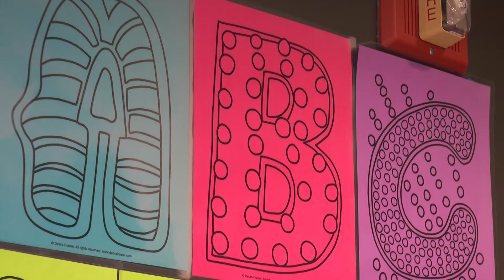Kinder Olympix for Kids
With the first day of Spring happening over the weekend, it gives us Minnesotans more hope that brighter colors and warmer activities are on the way. We all know how long winter can get across the Midwest, especially if you have little kids running around. Over the weekend, an event took place in the Granite City, aimed at getting families out of the house and active while learning as well. Brett Mensing reports.